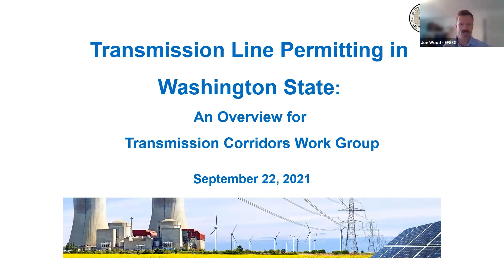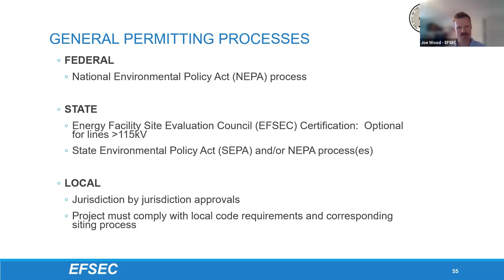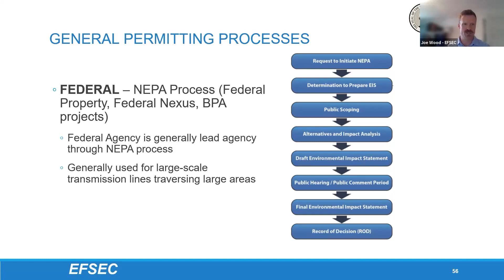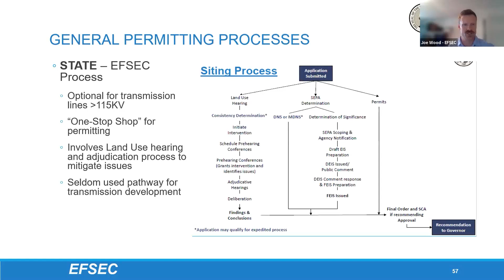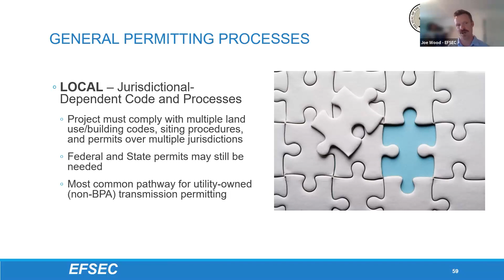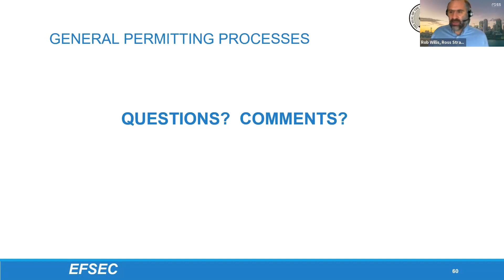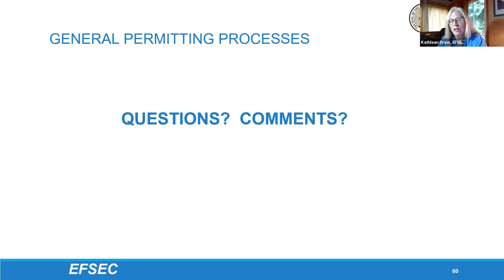TCWG Presentation - Transmission Line Permitting in WA State EFSEC's Joe Wood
EFSEC's Transmission Corridors Work Group September 21 2021 Presentation - Transmission Line Permitting in WA State EFSEC's Joe Wood